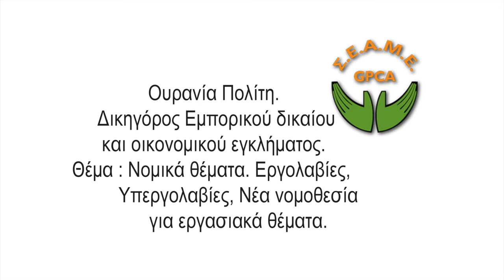Ημερίδα ΣΕΑΜΕ 01.12.2018: Νομικά θέματα για Εργολαβίες-Υπεργολαβίες, Νέα νομοθεσία για εργασιακά.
Νομικά θέματα. Εργολαβίες, Υπεργολαβίες, Νέα νομοθεσία για εργασιακά θέματα.
Ομιλήτρια: Ουρανία Πολίτη. Δικηγόρος Εμπορικού δικαίου και οικονομικού εγκλήματος.